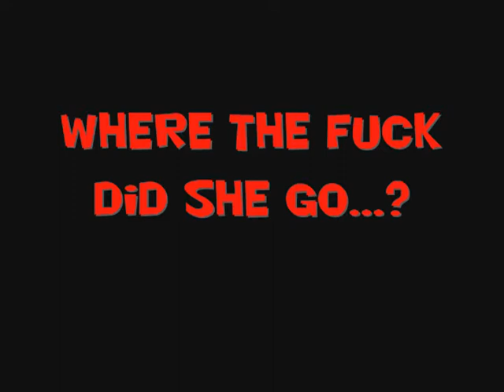Skyrim Child Abuse (Potential Commercial)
I was dickin around and this douche decided to attack this child.
This was on ps3 as you can see,no console commands, just pure luck. And funny as fuck.

Song related.

Stop child abuse.